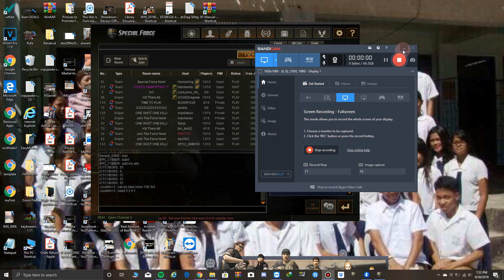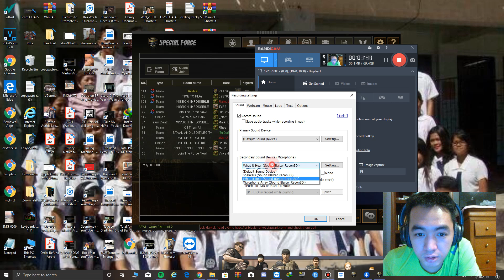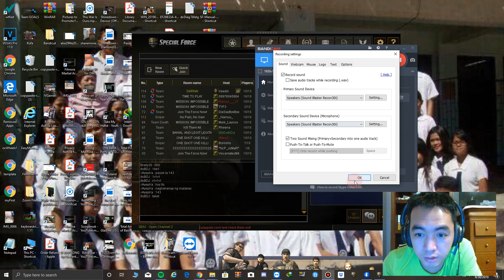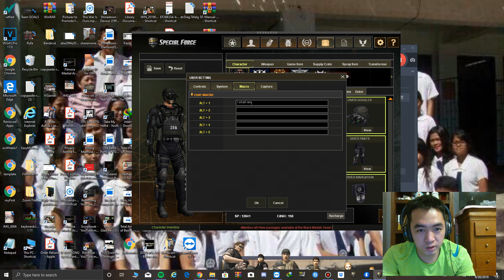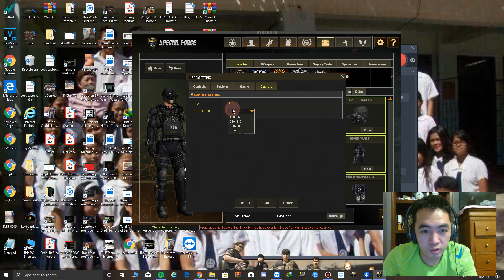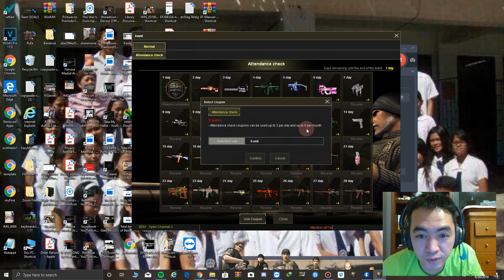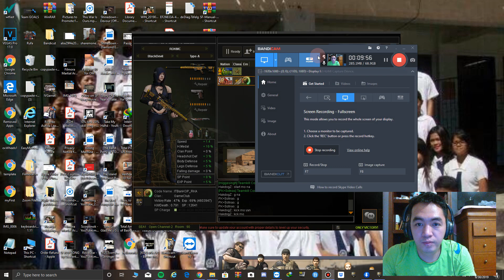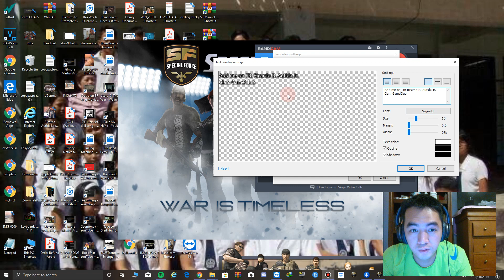Tutorial on how to change resolution on Special Force PlayPark Taglish Guide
Dito sa Video na ito ituturo ko kung paano mag adjust ng Resolution in Game sa Special Force via PlayPark.

Kung may karagdagan pa kayong mga tanong add me on Facebook

Kindly like our Fan Page sa Clan and Follow make sure to click See First for more Updates

I try my best na ma update palage ang aming Fan Page on Facebook kung saan kami naglalaro katulad ng Server, Channel and Room and much more.

GameClub Clan Master,
Ricardo B. Autida Jr.